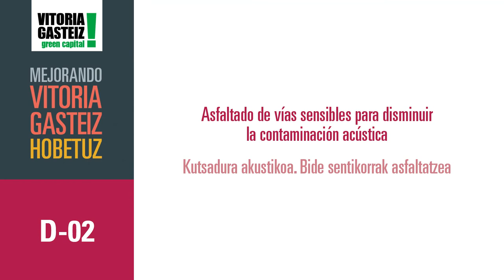D02 Asfaltado de vías sensibles para disminuir la contaminación acústica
Kutsadura akustikoa. Bide sentikorrak asfaltatzea
Asfaltar y no parchear, un determinado número de calzadas que ya de por si están bastante deterioradas, con un buen firme que absorba buena parte del ruido que emiten los vehículos al pasar. El problema de la contaminación acústica va en aumento en Vitoria. Esto incluiría principalmente las calzadas cercanas a colegios, hospitales, residencias, centros cívicos y culturales, que presenten una elevada contaminación acústica por el paso de vehículos. También se debería comprobar si la afección a viviendas cercanas es importarte para implementarlo también en estas zonas. En los últimos años, la situación de las calzadas en la ciudad ha sufrido un deterioro importante, procediéndose casi siempre al parcheado de baches y no a la renovación del firme y menos con un buen asfalto de estas características absorbentes del impacto del ruido.
Berez nahikoa hondatuta dauden hainbat kale asfaltatzea eta ez adabakiak jartzea proposatzen da, ibilgailuek horietatik igarotzean egiten duten zarataren zati handi bat xurgatuko duen bide-zoru egokia jarriz. Kutsadura akustikoaren arazoa gero eta larriagoa da Gasteizen. Ibilgailuak igarotzen direlako kutsadura akustiko handia jasaten duten ikastetxe, ospitale, egoitza, gizarte-etxe eta kultura-etxeetatik hurbil dauden kaleak sartuko lirateke horren barruan nagusiki. Hurbileko etxebizitzetan izango duen eragina ere garrantzitsua ote den egiaztatu beharko litzateke, inguru horietan ere ezarri ahal izateko. Azkeneko urte hauetan, hiriko bide-zoruaren egoerak nabarmen egin du okerrera, eta gehienetan zuloetan adabakiak jartzera eta bide-zorua ez berritzera mugatu dira, eta nekezago, zarataren eragina gutxien xurgatzen duen horrelako asfalto bat erabilita.